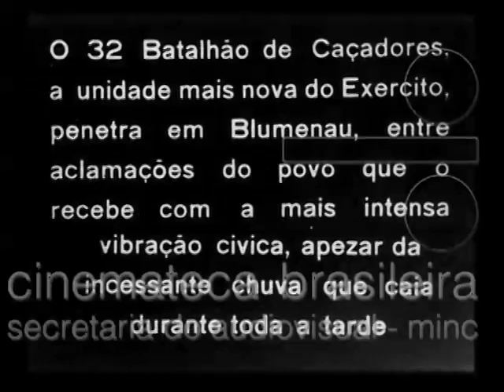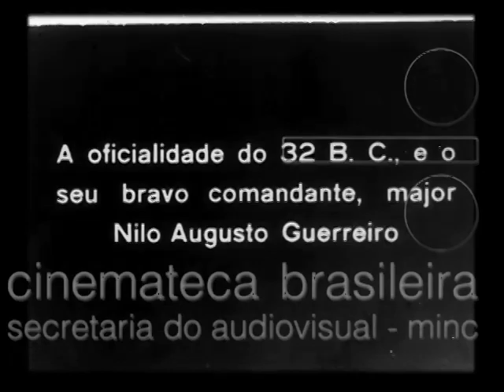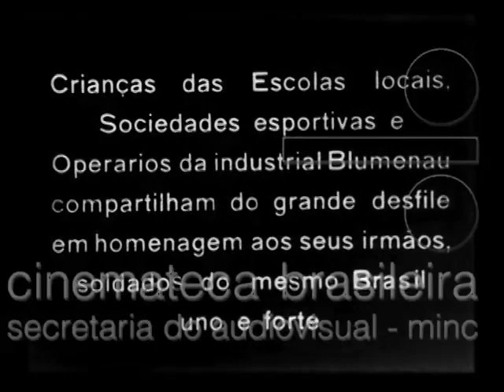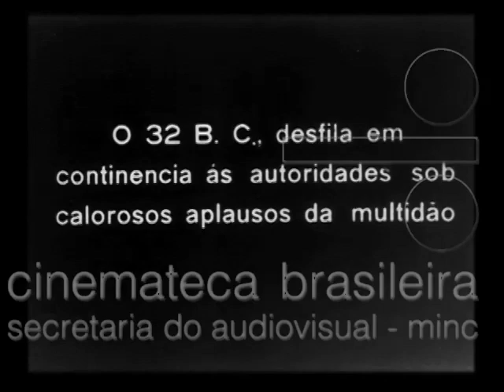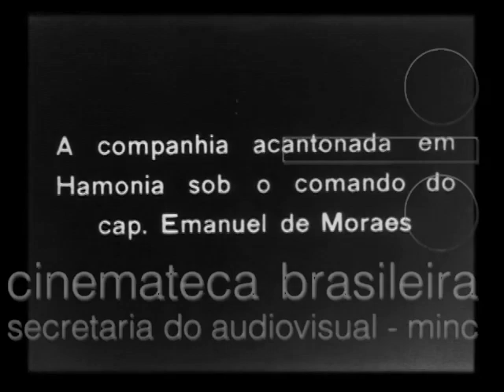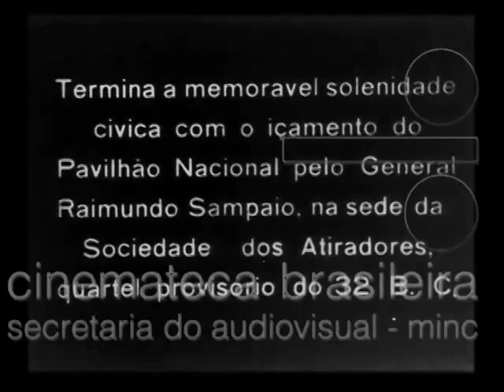O 32 B. C. EM BLUMENAU (1939)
O 32 B. C. EM BLUMENAU
Categorias
Curta-metragem / Silencioso / Não ficção

Material original
35mm, BP, 10min26seg, 286m, 16q

Ano: 1939
País: BR
Cidade: Curitiba
Estado: PR

Sinopse

    A chegada do 32 Batalhão de Caçadores em Blumenau. O desfile da tropa seguido pelos desfiles dos Escoteiros do Brasil, das crianças das escolas locais, e dos operários que exibem faixas com nomes de empresas. Em Hamônia, a tropa sob o comando do Capitão Emanuel de Moraes. O Tiro de Guerra de Blumenau. O general Raimundo Sampaio encerra a solenidade com o hasteamento da bandeira nacional na sede da Sociedade dos Atiradores, o quartel provisorio do 32 B. C.

Gênero

    Documentário

Termos descritores

    Solenidade; Exército; Escotismo

Descritores secundários

    Guimarães, Ari de Alencastro; Escoteiros do Brasil; Estrada de Ferro Sta. Catarina; Electro Aço S.A.; Fabrica de Gaitas; Cia. Gropp S.A.; Hering; Tiro de Guerra de Blumenau; Sociedade dos Atiradores; Sociedade Ginástica

Termos geográficos

    Praça Carlos Gomes, Blumenau - SC; Blumenau - SC; Hamônia - SC; Ibirama - SC; Rua XV de Novembro, Blumenau - SC

Produção
Companhia(s) produtora(s): Groff-Film

Identidades/elenco:
Vasconcelos, General Meira de
Sampaio, General Raimundo
Guerreiro, Major Nilo Augusto
Moraes, Capitão Emanuel

Conteúdo examinado: S
Fontes utilizadas:
CB/Transcrição de letreiros-Doc
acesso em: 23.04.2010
Observações:
O antigo município de Hamônia se chama hoje Ibirama.
MF/DCETAB afirma que o 32 Batalhão de Caçadores chegou a Blumenau em abril de 1939, a pedido do Interventor Federal -Ramos, Nereu-, para contribuir na territorização da nação por meio da -Campanha Nacionalizadora-. Segundo a mesma fonte: "O Batalhão fora criado especialmente para ser encaminhado a Blumenau, em Valença, no estado do Rio de Janeiro. Num dia chuvoso de abril, cerca de 220 soldados adentram a cidade, marchando pela principal rua, sob festividades preparadas pelo capitão -Morais, Emanuel-, que já atuava em Hamônia." E também complementa que "(...) os soldados foram instalados provisoriamente no Prédio da Sociedade dos Atiradores e na Sociedade Ginástica (...)".
Restaurado pela Cinemateca Brasileira no projeto -Resgate do Cinema Silencioso Brasileiro- / -CEF- - -Caixa Econômica Federal-, 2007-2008.